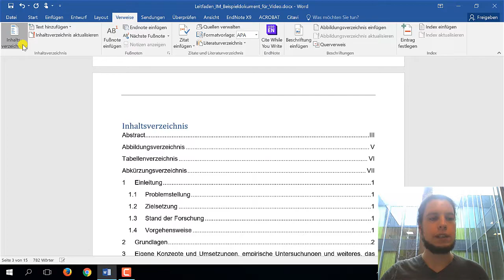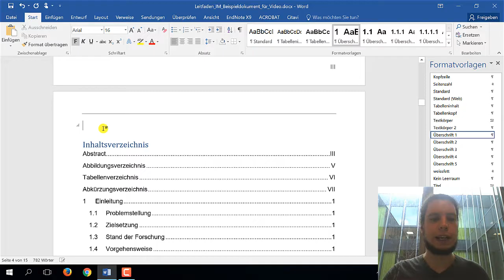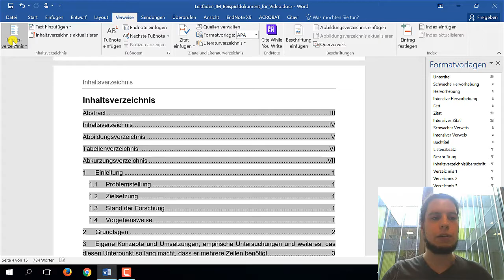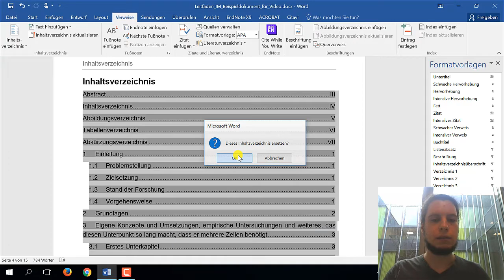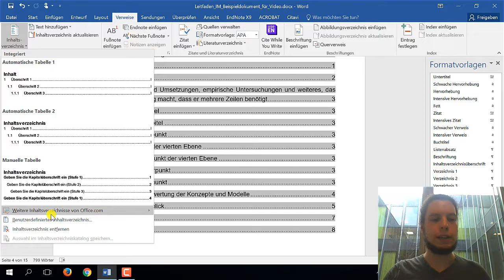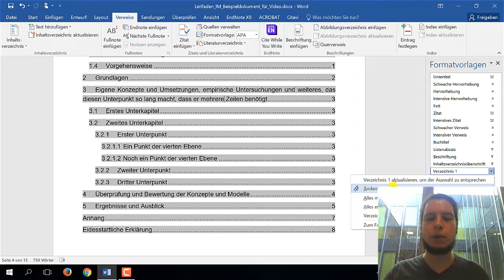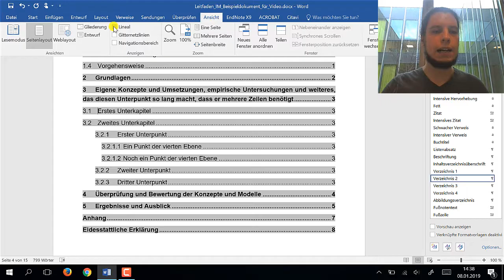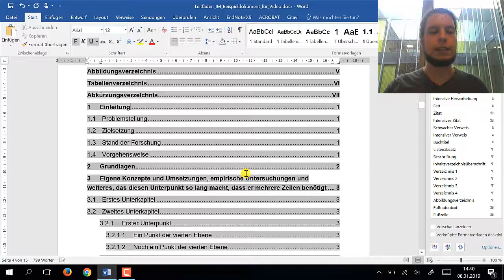Layout beim Word-Inhaltsverzeichnis ändern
Das automatische Inhaltsverzeichnis in Word ist ein klasse Feature - aber was tue ich, wenn es noch nicht zu 100 % passt?  In diesem Video lernen Sie, wie Sie alles an diesem Verzeichnis noch nachträglich konfigurieren können, seien es Schriftarten, die Gliederungstiefe oder die Einzüge links und rechts.

Timestamps:
0:00 - Unterschiede der verschiedenen automatischen Inhaltsverzeichnisse
1:36 - Überschrift anpassen
5:08 - weitere Layoutvorlagen, Füllzeichen (Punkte, ...),  klickbare Gliederungspunkte
8:04 - mehr als drei Ebenen anzeigen
9:01 - weitere Formatvorlagen (zusätzlich zu Überschrift 1, 2, 3, ...) im Inhaltsverzeichnis anzeigen lassen
11:14 - Ebene 1 fett darstellen
11:32 - Linke Seite anpassen: Einzug links, Abstand zwischen Nummer und Name des Kapitels
14:18 - Rechte Seite anpassen: Einzug rechts
15:00 - Blocksatz/Flattersatz wählen